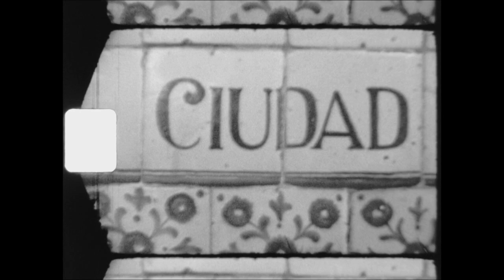QUINCE VEINTI UNO "CANAL 3 CASA"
UNA VEZ MAS ESTA ENTREGA DESDE LO MAS PROFUNDO DEL CALPULLI. RINDIENDO TRIBUTO A ESTA TIERRA QUE NOS VIO GERMINAR Y FLORECER , MA CUALLI XIHUALACAN MIGUEL RODRIGUEZ 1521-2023.